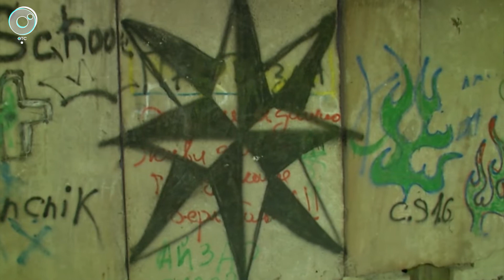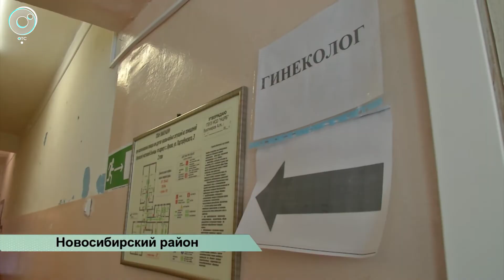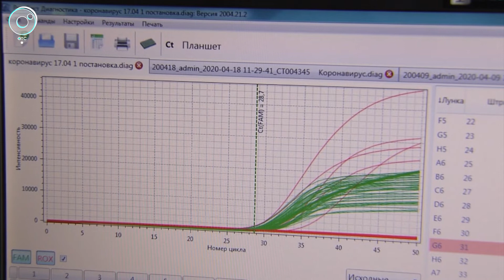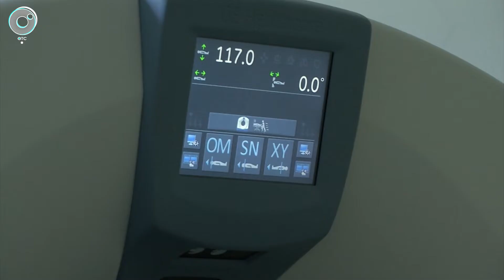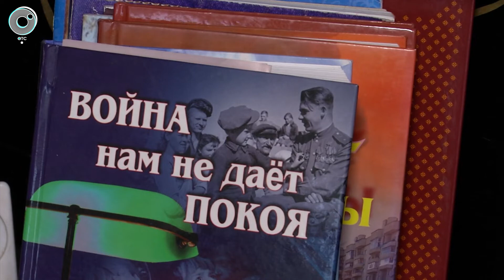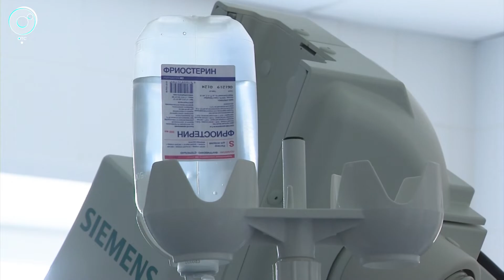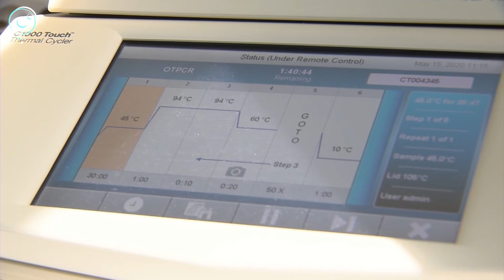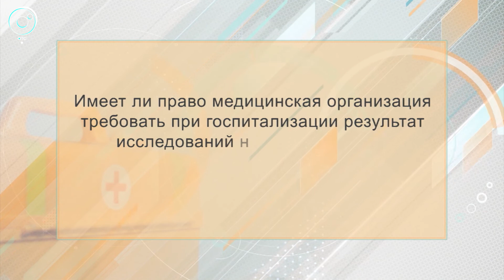PRO здоровье с Натальей Цопиной: 24 мая 2020